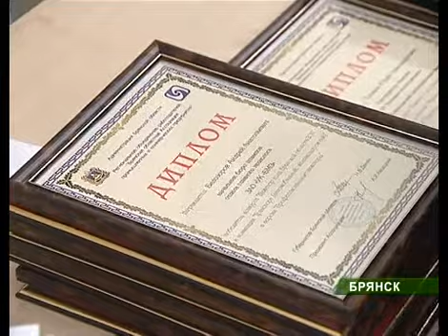Годовое собрание работодателей_20_04_12